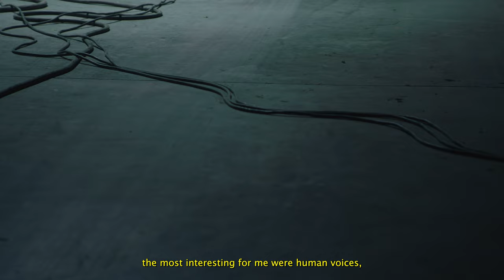Flash Forward | Volvo X Nikakoi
Step into the exhibition experience.

Credits:

Agency: Stockton
Concept by: Giorgi Zatiashvili, Koka Gogokhia
Stage Concept: Giorgi Zatiashvili
Director/DP: Giorgi Zatiashvili
Executive Producer: Koka Gogokhia
Assistant Producer: Sandro Maisuradze, Zuka Getsadze
1st AD/1st AC/Light Art: Giorgi Pailodze
Focus: Manu Elijarashvili, Mariam Tsikarishvili

Production Designer - Nikolozz Guraspashvili
Art Director - Tornike Kirtadze
Prop Masters - Mariam Qemoklidze, Giorgi Basilaia
Set Dressers - Guja Chiburdanidze, Tamar Basilaia

Gimbal Technician – Giorgi Popkhadze
Grip – Ika Tabatadze
Camera Assistant – Shalva Zubiashvili
Gaffer: Bacho Pirtskhalaishvili, Jaba Kldiashvili
Electrician: Archil Samkharadze, Khvtiso Zaridze
Best Boy: Koba Pirtskhalava, Luka Darashvili

Track: Nikakoi – ‘Thunder Grey’
Sound Design : Nikakoi
Car Mapping Artwork : Nikakoi
Projection/Mapping: Guga Makharashvili, Guga Lezhava
Editing/Color: Giorgi Zatiashvili